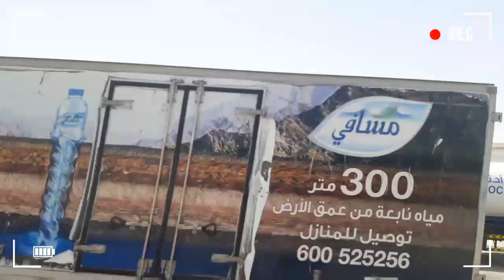Abu dhabi దగ్గరలో పెట్రోల్ బావులు చూడండి || By road journey